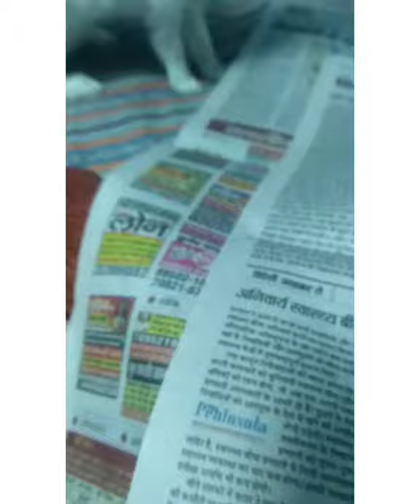Suhani news paper diwani | आज की ताजा खबर जानना चाहती है सुहानी